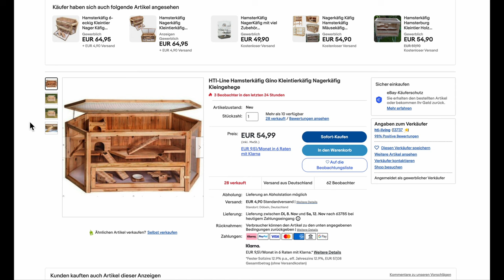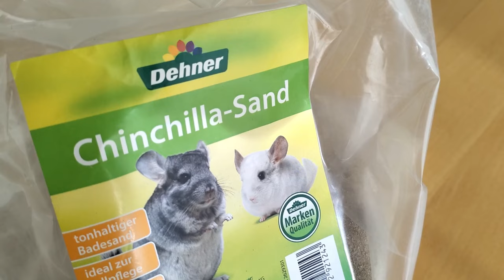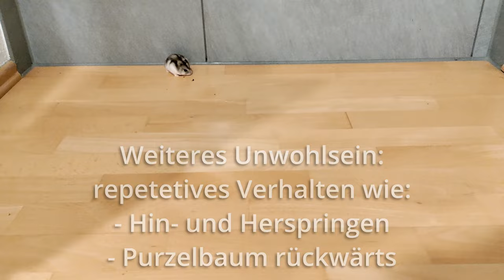Das braucht dein Hamster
Welche Erstausstattung braucht dein Hamster? Welches Gehege und welches Futter passen zu ihm? Wie sollte die Inneneinrichtung aussehen? Und wie erkennst du, ob es deinem Hamster gut geht?